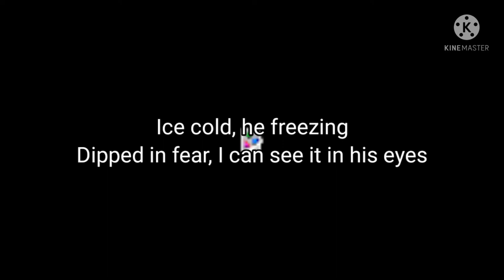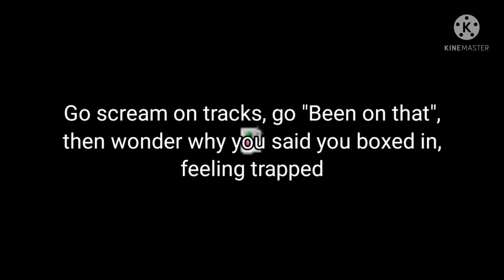Bones & Cat Soup - DontShootTheMessenger (lyrics)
Bones's Socials

Cat Soup's Socials